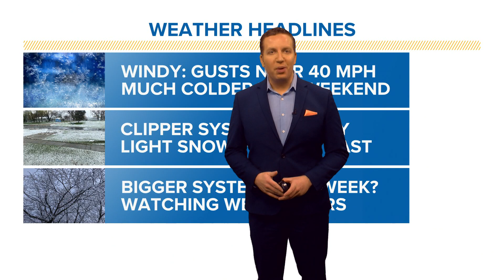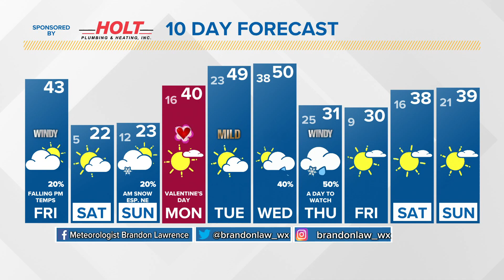Iowa Weather Update: Friday, Feb. 11, 2022 Morning Forecast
Wind will be strong today as temperatures fall.